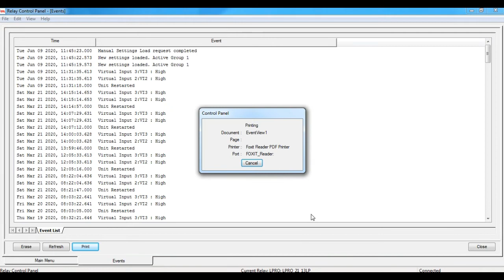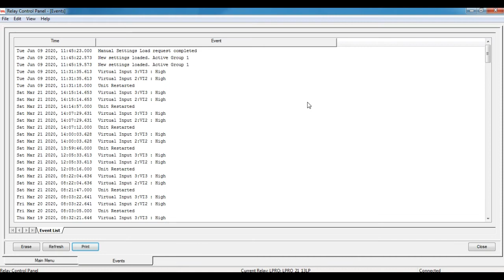How to View and Save Events file from ERL IED's